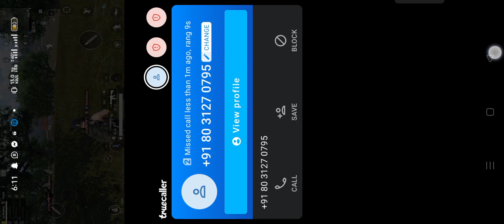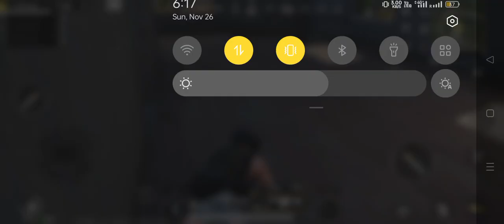pubg gaming games pubg